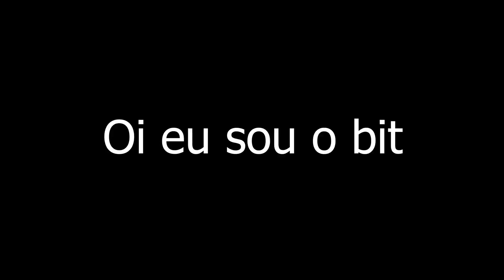Aprendi a voar com o "poder" da amizade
Zero Caliber é igual ao Call Of Duty Warzone mas de Vr! Junto com amigos proporcionando muitos momentos engraçados e muita, mas muita coisa errada! Pelo menos descobrimos um Bug de voar! Espero que goste de mais um video de omentos Engraçados